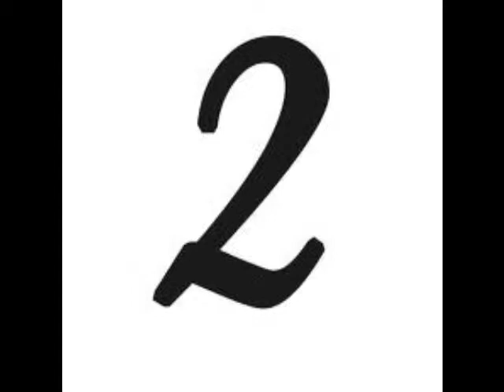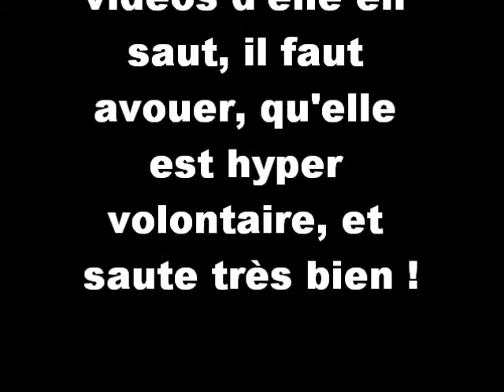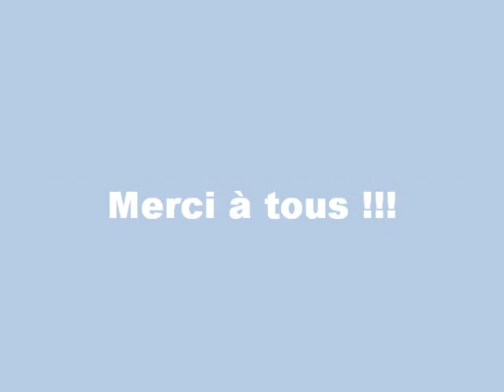Réponses de ma Grande F.A.Q.